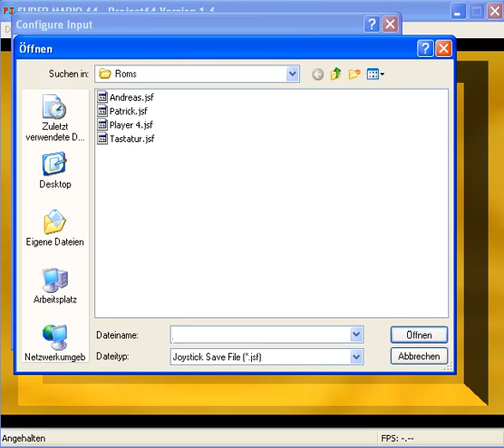Super Mario 64 Luigi's Adventure-das Erste Level Rewiew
Mein SM64 Hack Luigi's Adventure Ich zeige euch das Erste Level.